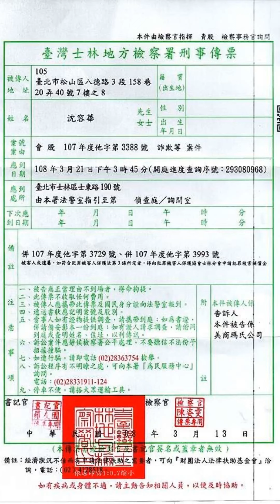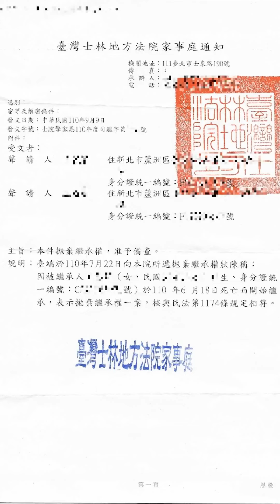士林地方法院